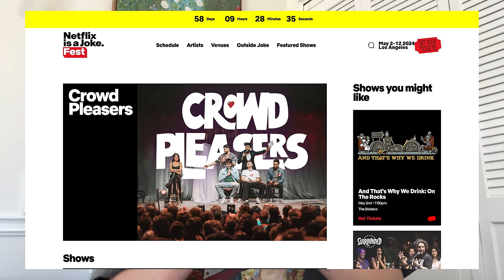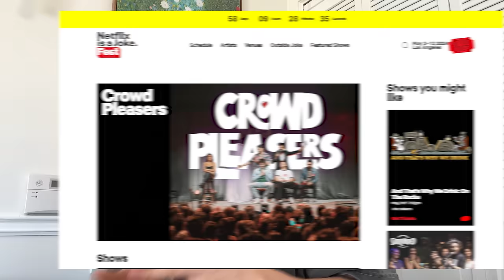6 Girls Blind Date 1 Guy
We got ALEX GUXMAN to Blind Date 6 Girl LIVE in front of 500 people!

BIG SHOUTOUT TO OUR COMEDIAN MORGAN JAY
Go Follow him on every platform. he’s one of my favorite comedians

BUY YOUR TICKETS TO THE NEXT CROWD PLEASERS SHOW HERE!!

FOLLOW THIS SECRET LINK FOR THE CROWD PLEASERS SHOW

LA!! Buy your tickets! Sign up to be apart of it!

Executive Producer
Jillian D

Executive Producer/Director/Hot Aussie
Scott Tweedie

Follow ALEX GUZMAN

Contest 6
Couldn’t find your IG! Can you DM pleeeease :)